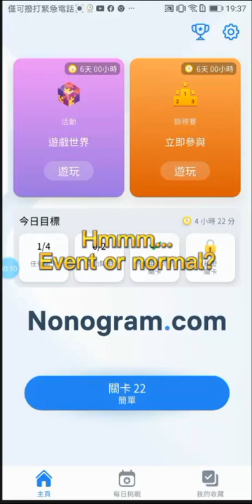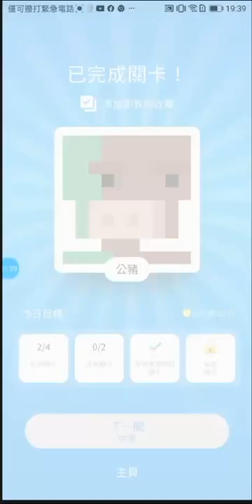I played Nonogram.com...